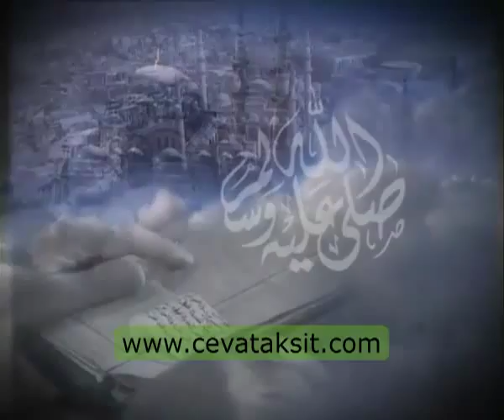SÜLEYMANİYE DERSLERİ 068